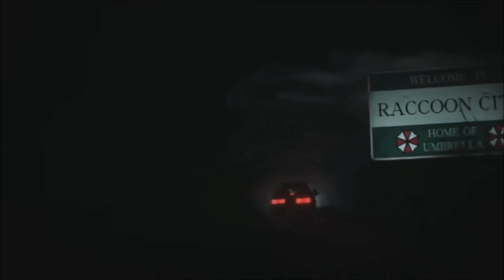Leon arrives to Raccoon City and first encounter with Claire (RESIDENT EVIL 2 REMAKE/RE2 2019)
Scene of the beginning of Leon Story on Resident Evil 2 Remake, about when he arrives to Raccoon City and meets Claire Redfield